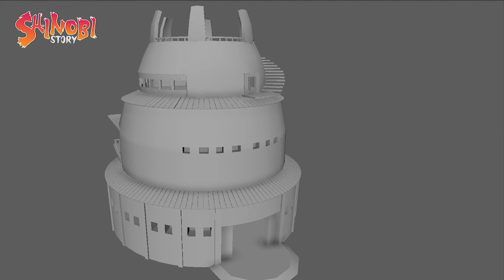SHINOBI STORY - Hokage Building 3D Model (Naruto MMO)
Shinobi Story is a Ninja RPG in development that seeks to give players the ability to make their own ninja, use powerful jutsu, and climb up the ninja ranks! Today, we are showcasing our PART 1 work-in-progress of our Hokage Building!
►►You can follow our project◀◀

"It is a place where every year shinobi are born, raised, grow old, fight, and die to protect their home. These people are precious to me. We share a home, we share a life, and though we may not share ties of blood, they are precious to me. They are my family. And if I do fall, you still will fail. I am only one of a long line. I carry this title in trust for those Hokage who came before and those who will come after. I am the Third Hokage!"